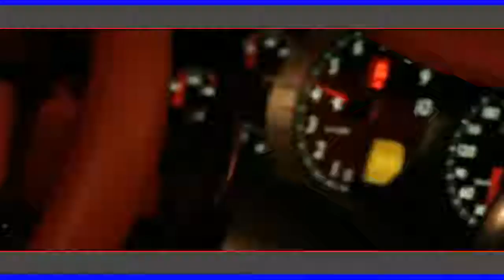Balkan Style Super Kuchek Remix 2020 / ERCAN HATLI